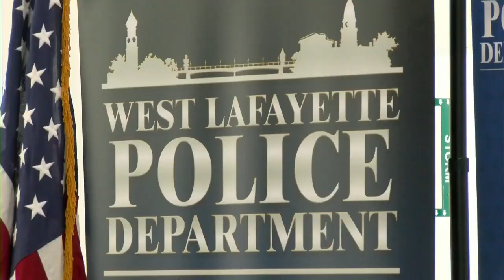WLPD swears in two new officers - Officer Aksana Allen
Officer Allen is a native of Newburgh, IN. She previously served as a reserve officer for the Indiana University Police Department after graduating from the IU Law Enforcement Academy.